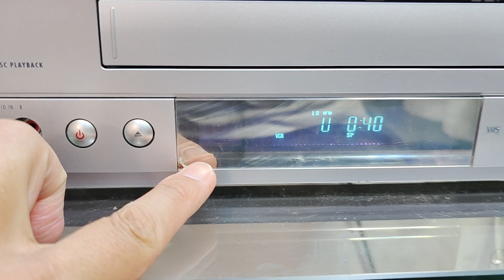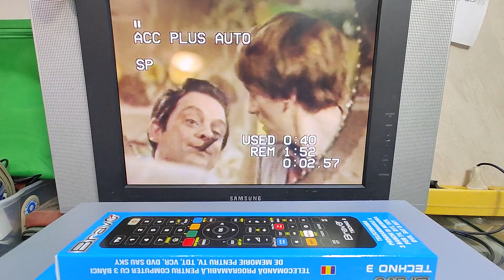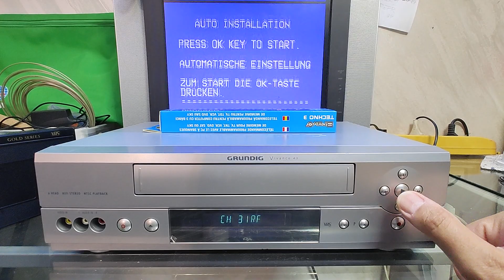VIDEOREGISTRATORE VHS NUOVO GRUNDIG VIVANCE 43 EX DEMO NEGOZIO CON PELLICOLE 99€ INCLUSA SPEDIZIONE